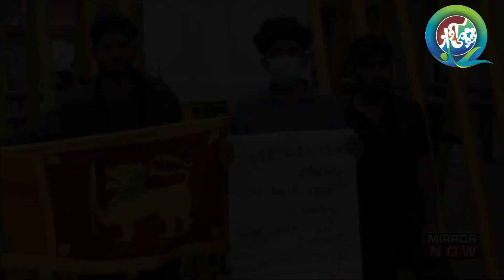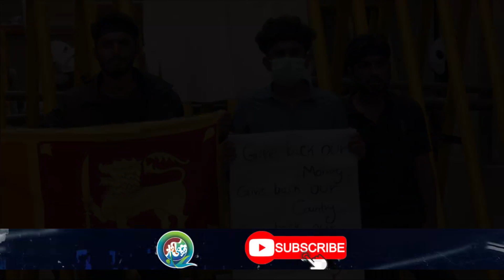Sri Lanka Hits Crisis Defaults On Foreign Debt || What Happens in Colombo ? Who is behind the Scene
| Pakistan India News, Turk President Tayyip Erodgan, Russian President Putin, China President Xi Jinping, PM Modi, India CAA, Article 37, Dunya News, World News, MBS, UAE, Iran President, Imran Khan, PMIK,